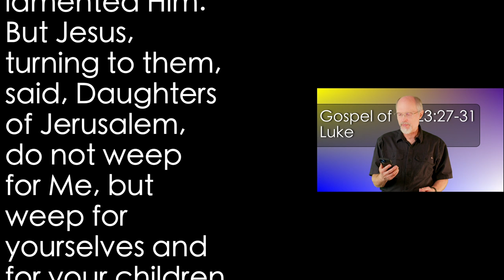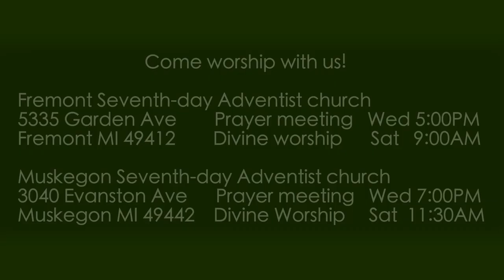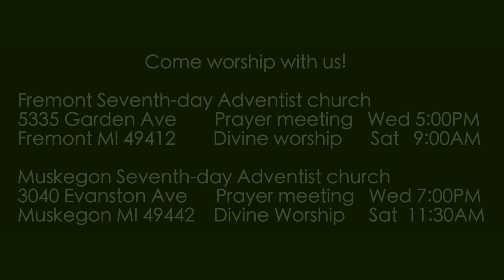Luke 23:27-31 What they do in the Green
On the way up to Calvary Jesus pauses to warn the women who are weeping for Him to see to their own spiritual preparation.